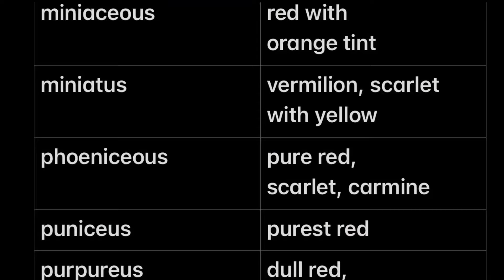Latin terms for red flowers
Botanical terms for red flowers. Special presentation on every color in honor of pride month.